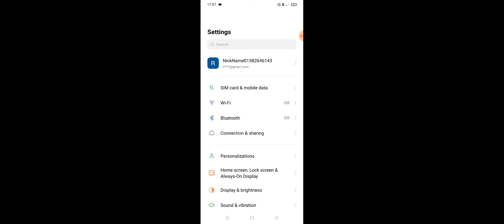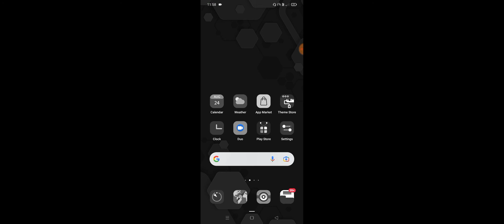OPPO F19s How To Use High Performance Mode For Extra Improvement